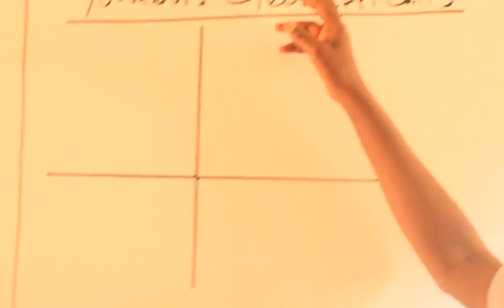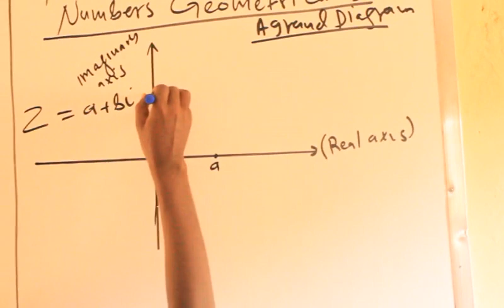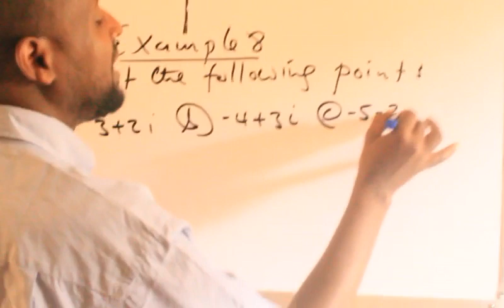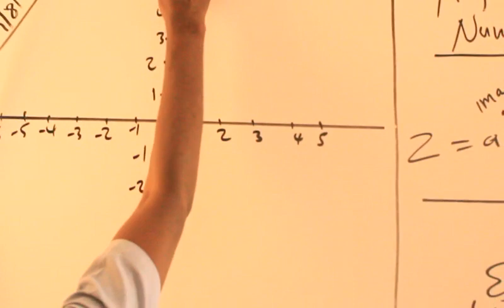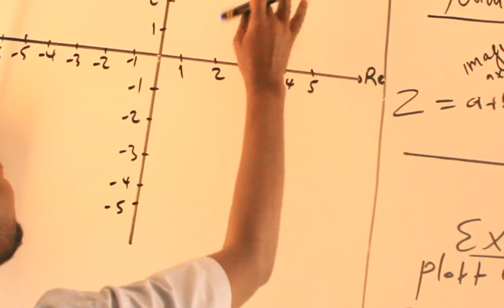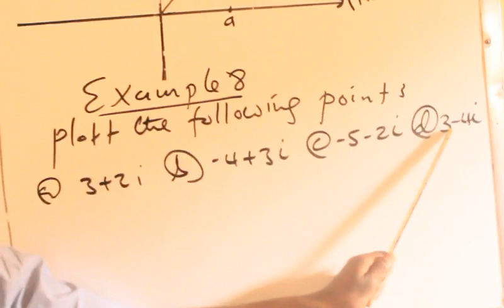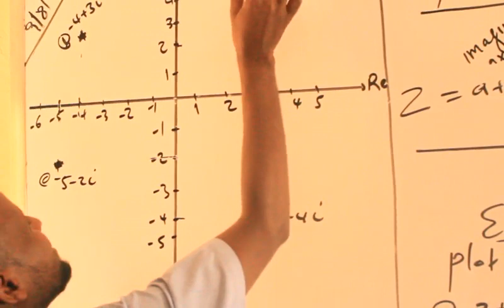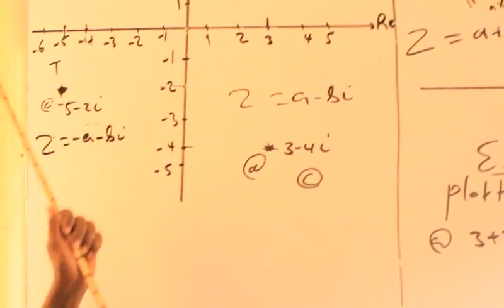Complex Numbers(casharka 8aad):Maxamuud Cali Aaden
Representation of Complex Numbers Geometrically(Agrand Diagram)